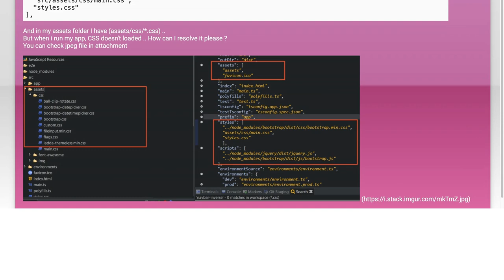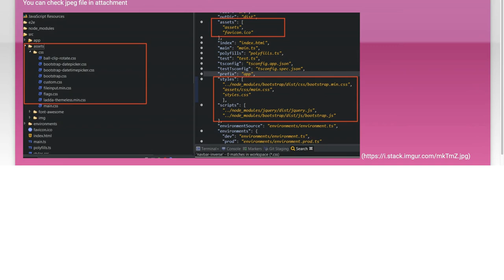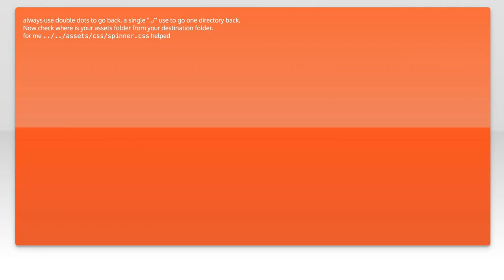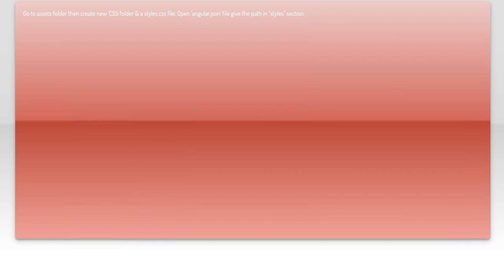Angular 2/4: How to Load CSS Files from Assets - Step-by-Step Guide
In this video, we’ll explore how to effectively load CSS files from the assets folder in Angular 2 and 4 applications. Whether you're looking to enhance your project's styling or streamline your asset management, this step-by-step guide will walk you through the process, ensuring you have a solid understanding of how to integrate CSS seamlessly into your Angular projects. Join us as we simplify the steps and provide practical tips for optimizing your application's design!

Today's Topic: Angular 2/4: How to Load CSS Files from Assets - Step-by-Step Guide

Related to: angular2, angular4, loadcssfiles, assets, step-by-stepguide, angulartutorial, webdevelopment, front-enddevelopment, cssinangular, angularassets, angularstyling, webdesign, angularbestpractices, angulartips, cssintegration, angularproject, angularapplication, front-endframework,